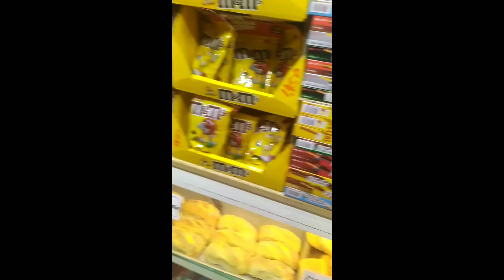Enjoy bonding with New friends | # Kuwait tower #